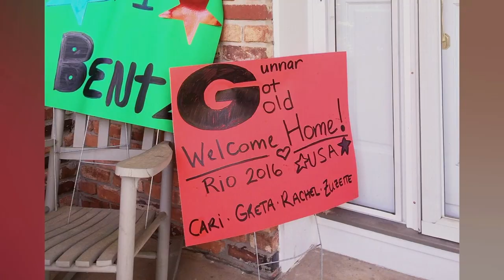"I know people swimming in lakes and rivers": Team USA swimmers train for 2021 Olympics, wherever th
For Gunnar Bentz and his Team USA teammates, the focus now shifts a year away.